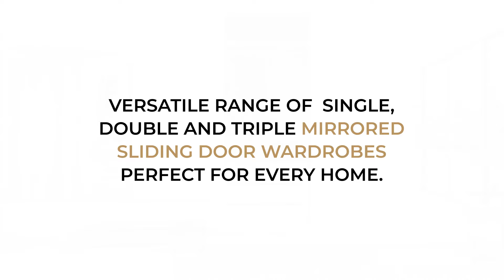Bespoke Sliding Door Wardrobes | Glass, Wooden, & Top-Hung Sliding Wardrobes | Inspired Elements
Book your Free Design Visit with Inspired Elements & Call our team at 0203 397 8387

Visit Us: 4 Parr Road, Stanmore London, HA7 1QP United Kingdom ______________________________________________________________________

Explore our fantastic collection of Sliding door wardrobes for bedrooms, Mirrored sliding, single, double to triple sliding door wardrobes with Soft-close features.

Inspired Elements introduced our all-new custom-built sliding wardrobes. We provide our clients with the convenience of selecting their preferred materials, colours, designs, features, finishes, etc. And help them optimise their space with our one-of-a-kind fitted sliding wardrobes in the UK. Inspired Elements strives to provide your favourite sliding cabinets and doors in the UK. Whether a glass finish sliding door or an oak wood wardrobe, our team of excellent designers and manufacturers creates what you want. Our made-to-order fitted sliding wardrobes come in numerous finishes, including lacquered, matt, high gloss, mirrored, etc. Alongside offering you a unique theme and look encompassing bohemian, cosy cottage, art deco, coastal, etc.

We create a complete wardrobe and a bespoke Fitted Bedroom Collection in the same available themes for sliding wardrobes, giving your entire home a comprehensive design and look. Sliding door wardrobes are fit for every room and layout, no matter the area. And our team at Inspired Elements makes it possible to create bespoke Built-in Sliding Wardrobes suitable for your particular taste. Simply send us your rooms' measurements and wardrobe style ideas, and we will create custom sliding doors and wardrobes fitting our description! We strive to create unparalleled designs for your rooms and spaces, from frameless sliding doors to a high gloss-finish kit.

Inspired Elements deliver high-quality sliding wardrobes and doors in trendy collections and chic personalities. Explore the site and give your cabinets a classy look with our all-new assortment of fitted sliding wardrobe doors. Also, you can get tailor-made built-in sliding door wardrobes in unlimited finish and designs. Our designers excel in remodelling your entire wardrobe storage with customised designs. Our comprehensive sliding doors system provides clients with a bespoke package to select their personalised wardrobe elements. Inspired Elements excels in providing a one-stop solution to all your wardrobe storage queries.

Hence, we have resolved all kinds of space and storage-related problems by introducing the sliding door system. Be it a wooden sliding door or a glass sliding wardrobe collection, know all the ins and outs of your favourite sliding wardrobes and doors at Inspired Elements. Delve into the essential guides, new trends, and latest features imperative to sliding wardrobes doors bespoke to your interiors.

Inspired Elements is one of the leading sliding wardrobe companies in London, with several new customers connecting with us every day. From bedroom renovations to Fitted Living Room Furniture refurbishment, we custom-built all your wardrobe furniture requirements. Our sliding door system is made to keep in mind the diversity in our customers' needs. With a seamless finish and polished look, we manufacture glass wardrobe doors bespoke to each client.